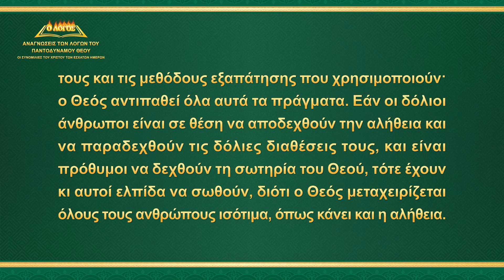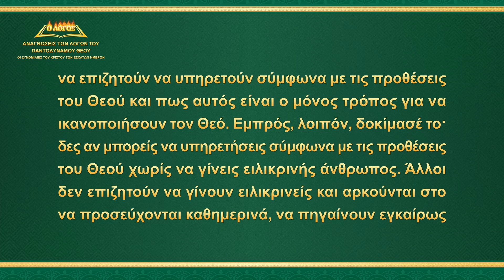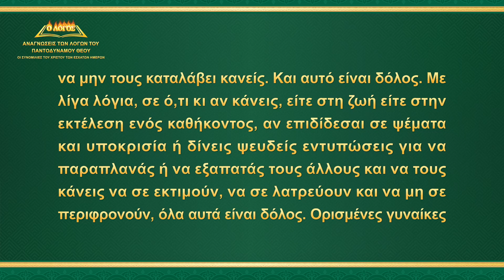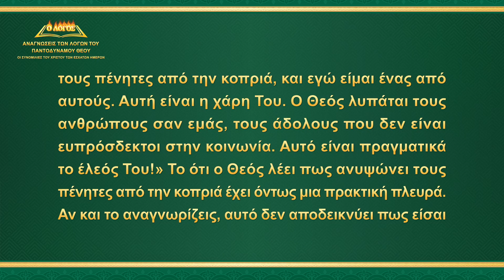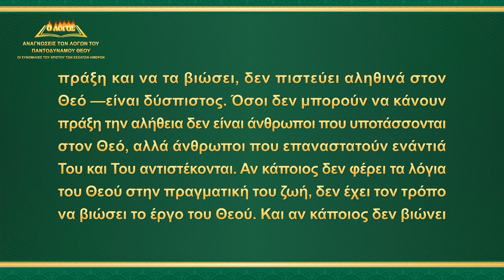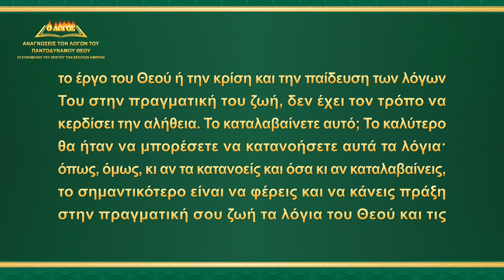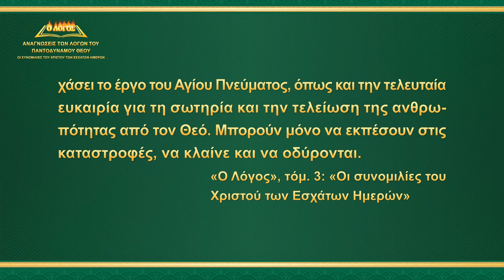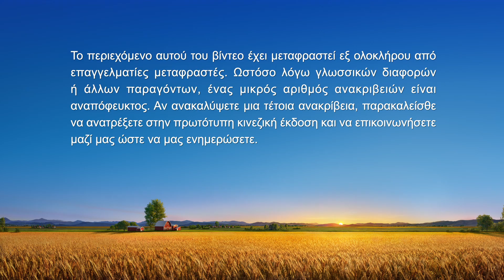Ομιλία του Θεού | «Η πιο θεμελιώδης άσκηση του να είναι κανείς ειλικρινής» (Μέρος δεύτερο)